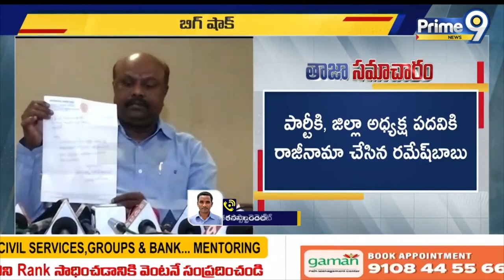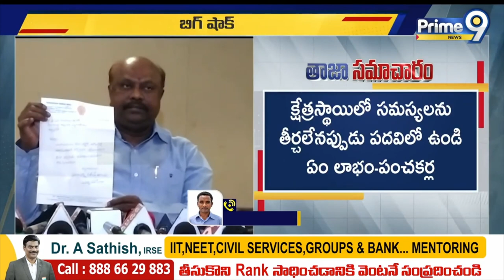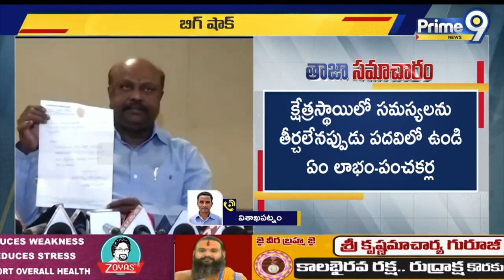జగన్ కి షాక్ ఇచ్చిన పంచకర్ల..జనసేన లో చేరనున్నారా..? | Panchakarla Ramesh Babu | Prime9 News